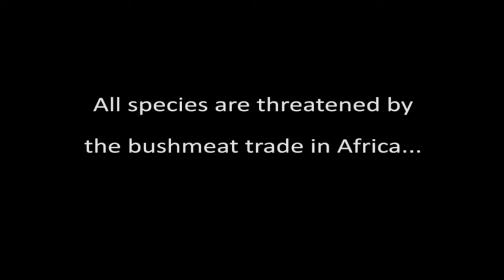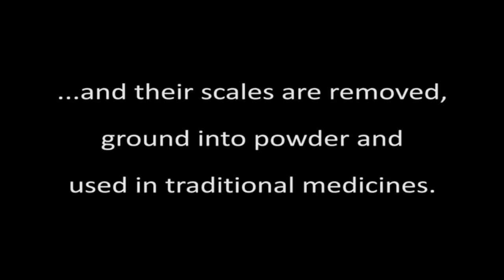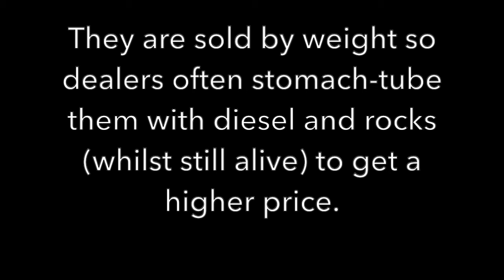World Pangolin Day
A short video introducing the enigmatic pangolin and its desperate fight for survival.